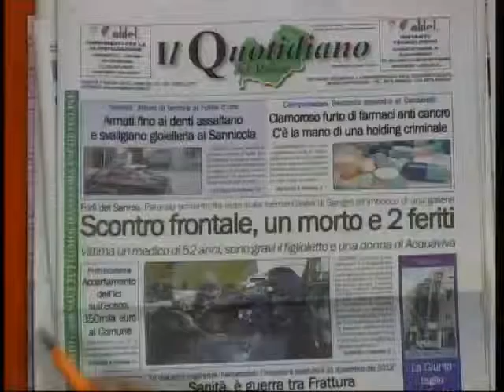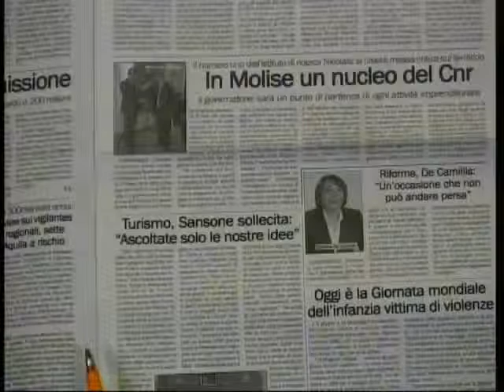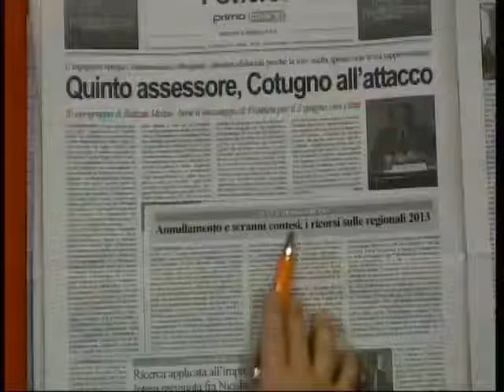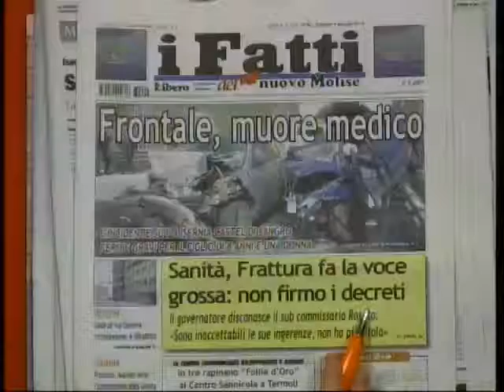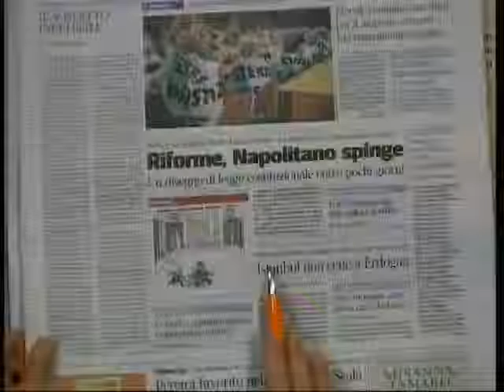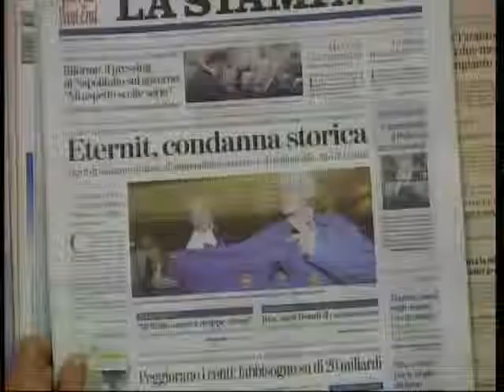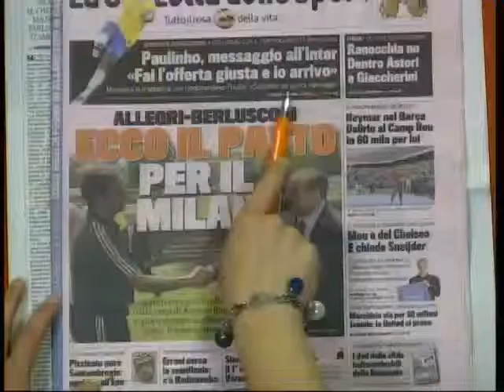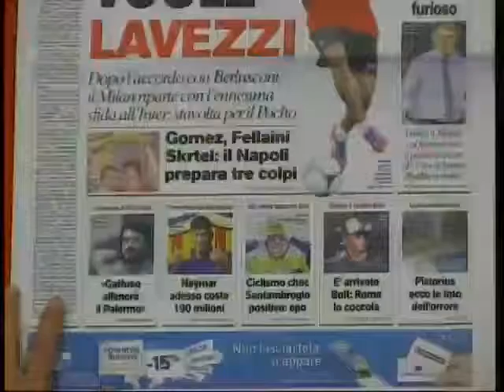Rassegna Stampa 04 06 13